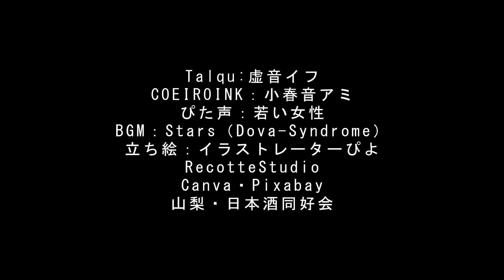八巻「甲斐男山 純米原酒 酒蔵限定」の味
【本日の山梨の日本酒】
八巻「甲斐男山 純米原酒 酒蔵限定」の味｜ユリ・バラ系の甘い香りと味にお米系酸味・渋味がバランスよく加わった甘口日本酒 | 山梨・日本酒同好会
BGM「Stars」Dova-Syndrome
ぴた声：若い女性
Pixabay,Canva,Recotte Studio,Adobe Premiere Element